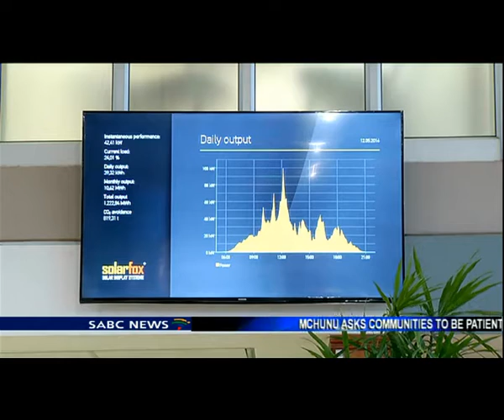Ulrich Hendriks interviews Min. Dipuo Peters on Kimberley Solar launch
The Kimberley Airport is going green, this is an attempt by the Airports Company of South Africa (ACSA) to get all its airports off the grid and produce clean energy. The Minister of Transport, Dipuo Peters, will officially launch the Kimberley Airport Solar Plant. The solar energy produced by the plant will be enough to power the airport during day time.  Our reporter Ulrich Hendriks joins us from Kimberley and will talk the Transport Minister Dipuo Peters.